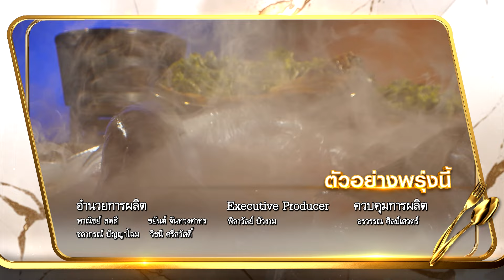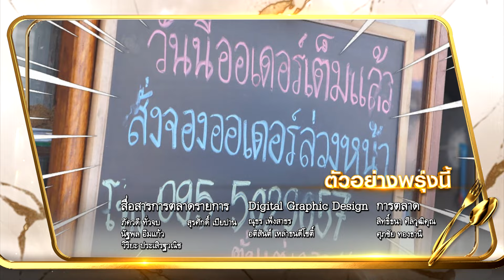ปัญญา 5 ดาว | EP.20 | ร้าน อบเจริญ & ร้าน ก๋วยเตี๋ยวไก่ฉีกคุณประนอม อยุธยา | 20 ก.พ.67 ก.พ.67 [4/4]